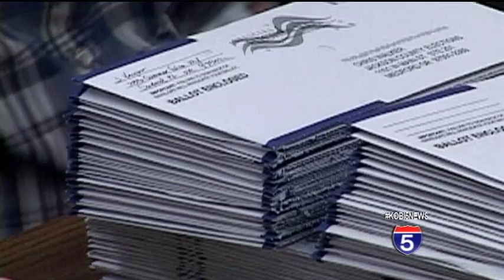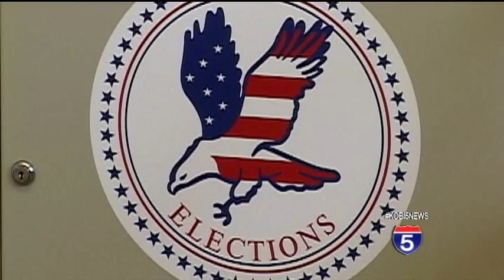0301 OREGON POLITICS